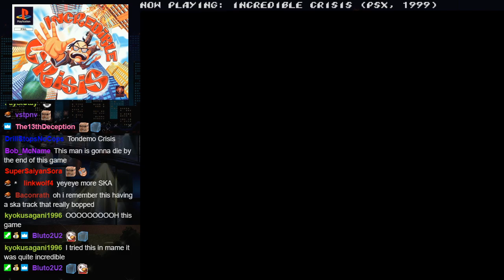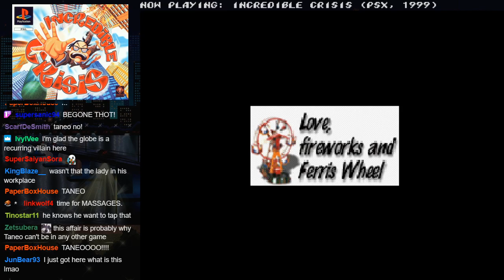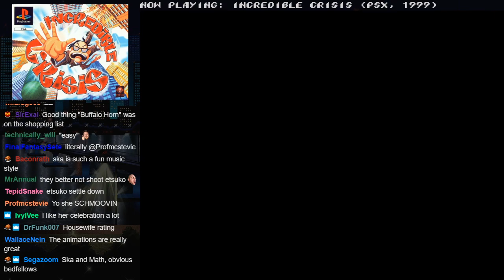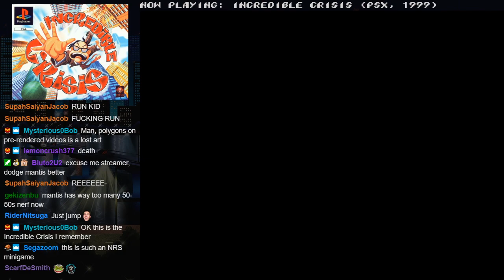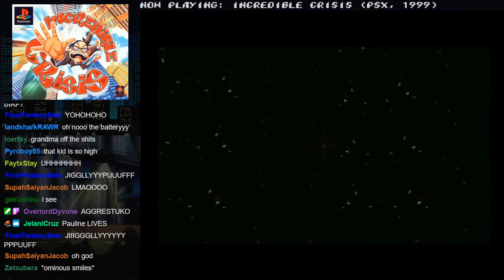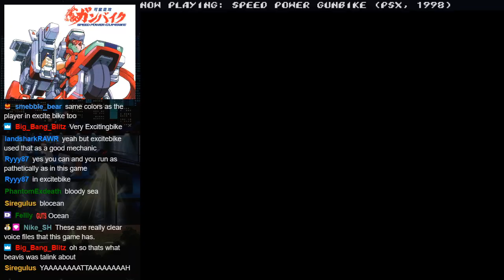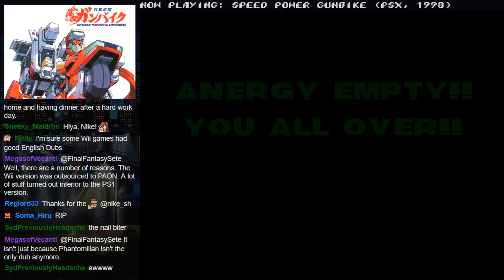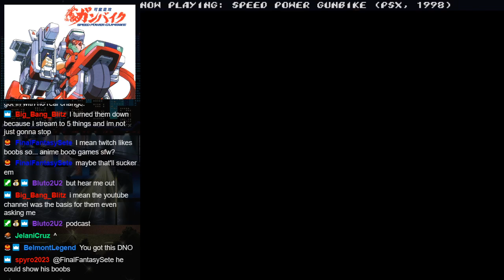stream #55: a collection of compact discs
SPEEEEED POOOOWER GUNBIIIIIKE
intro skip: 11:47

Games played:
Incredible Crisis (PSX) (for real this time)
Guilty Gear (PSX)
Speed Power Gunbike (PSX)